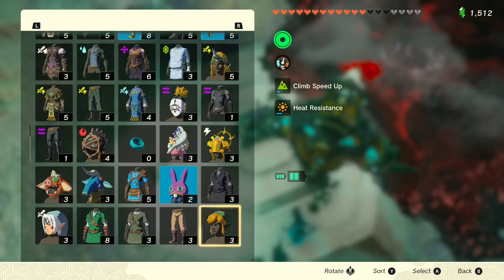Legend of Zelda ~ Tears of the Kingdom - Day 44 🕳️👖Cap of the Wind / Trousers of the Sky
1. Tingle Island Chasm
Took us a while to find the entrance of this chasm. In here we found the Cap of the Wind and then we fought a Gloom Hand and a Phantom Ganon.

2. Nojoj Lightroot

3. Crenel Canyon Mine
In here we got the Trousers of the Sky.